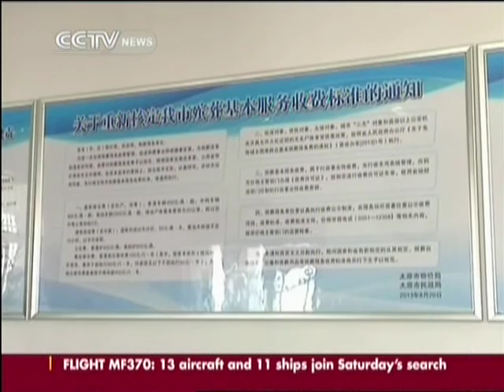The business of death in China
With 1.4 billion people and a rapidly aging population, China has the most deaths in the world each year. China's Ministry of Civil Affairs says deaths from all causes are about 8 million annually. The growing number of deaths is propelling the growth of the death care industry, which is estimated to be over tens of billions of yuan a year.